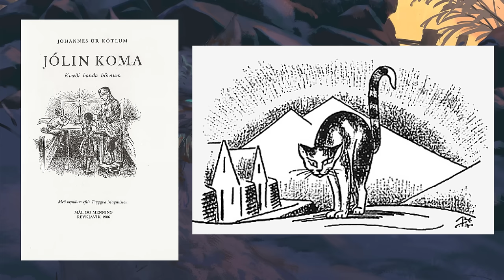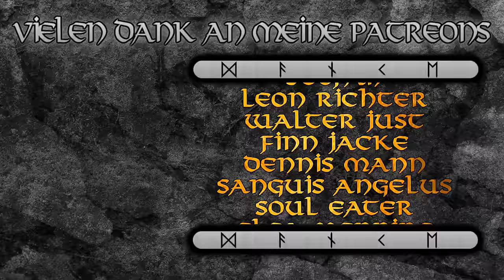Isländische Weihnachts Wesen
Künstler und Bildquellen:
August Malmström - "Älvalek"(1866)

Quellen:
- Gunnell, Terry. "The cOIning of the ChristInas Visitors... Folk legends concerning the attacks on Icelandic farmhouses made by spirits at Christmas." (2004).
- Gunnell, Terry. Grýla, Grýlur," Grøleks" and Skeklers b Medieval Disguise Traditions in the North Atlantic?. 2001.
- Jónasdóttir, E. Grýla the Mother and the Murderer: Cautionary Tales and Fairytales (Doctoral dissertation).

00:00 Isländische Weihnachts-Wesen
02:11 Gryla
05:31 Die Jul-Katze
08:19 Die 13 Jul-Kerle